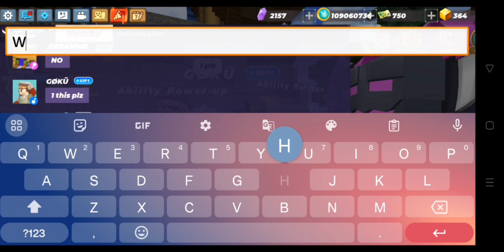ABILITY POWER UP & ABILITY REFORGE update is HERE!!😍🎉 skyblock || blockman Go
100 Days IN SKYBLOCK ||BLOCKMAN GO

                   btw
you can join my server

Blockman Go online
Blockman Go download
Blockman Go
Bed wars
Bed wars download
Bedwars download
Blockman Go apk version
Bedwars game
bed wars game
Blockman Go game
Zooba
Java
Oracle java
Oracle java jdk
Gaming

Blockman Go online
blockmango Blockman Go download
Blockman Go
Bed wars
Bed wars download
Bedwars download
Bedwars game
bed wars game
Blockman Go game
Zooba
Java
Oracle java
Oracle java jdk
Gaming
skyblock blockmango new duplicate glich || 100% Working until july